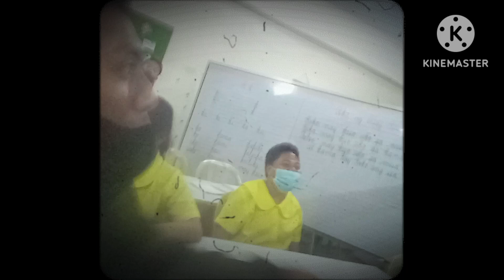😃🤣 paano ng gawain sa bahay paano gawin sa school funny kalokohan 😂😆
February.26.2023 late upload video